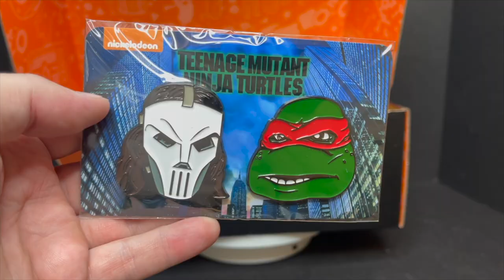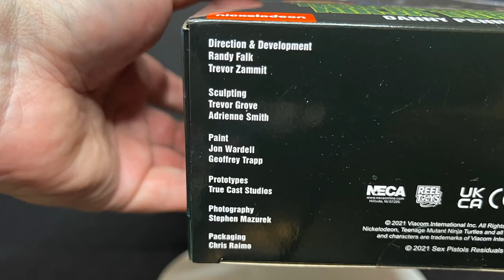2021 TMNT Danny Pennington | Loot Crate Excl S2 Pass Figure 1 | NECA Toys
Everything you need to know about the brand new Loot Crate excl TMNT DANNY PENNINGTON action figure from NECA Toys!